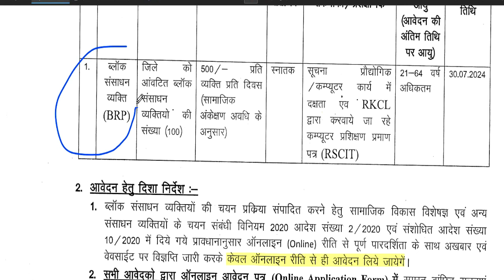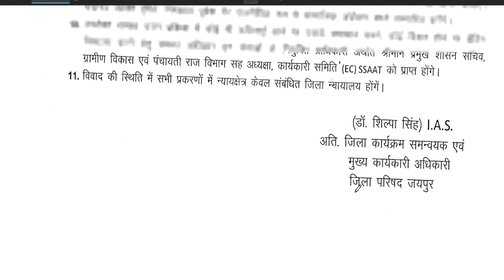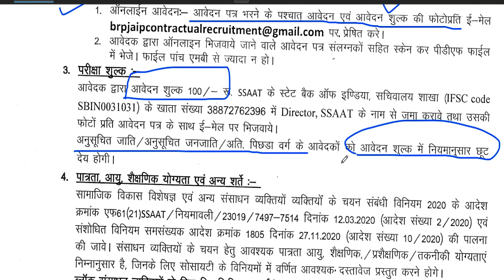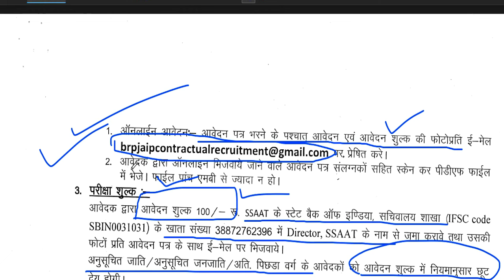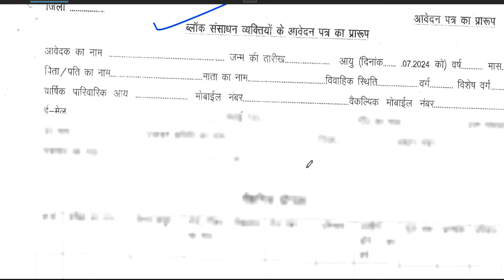ब्लॉक संसाधन अधिकारी सीधी भर्ती | ANY GRADUATE + कोई भी कंप्युटर डिग्री / डिप्लोमा | फीस 100 rs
ब्लॉक संसाधन अधिकारी सीधी भर्ती | ANY GRADUATE + कोई भी कंप्युटर डिग्री / डिप्लोमा | फीस 100 rs | ANY GRADUATE APPLY